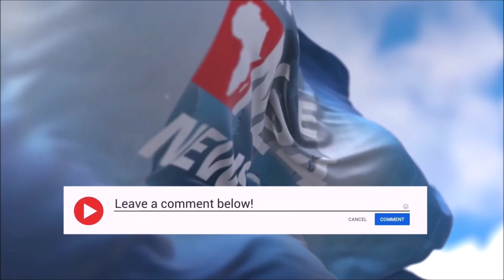IBRAHIM TRAORE PEUT DÉSORMAIS COMPTER SUR LA HIÉRARCHIE MILITAIRE